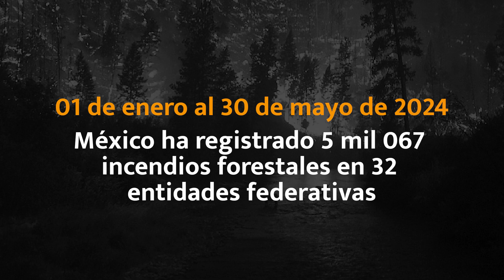SIN RECURSOS PARA INCENDIOS FORESTALES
01 de enero al 30 de mayo de 2024.
México ha registrado 5 mil 067 incendios forestales en 32 entidades federativas. Puebla, ha llegado a los 25 activos